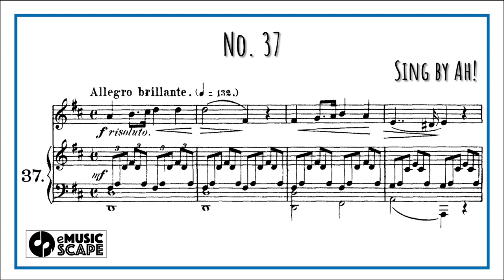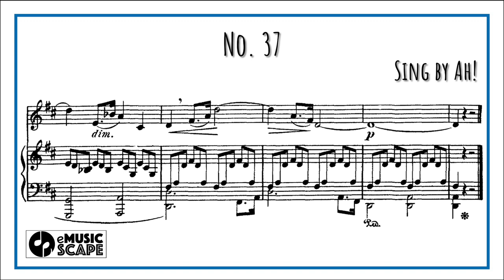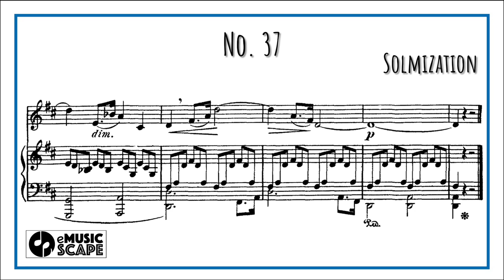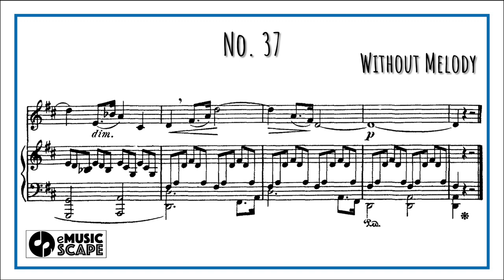Concone 50, Op.9 No.37 (Medium Voice with Vocal)